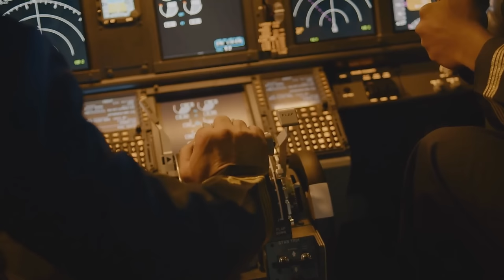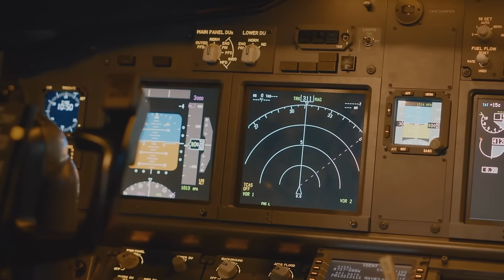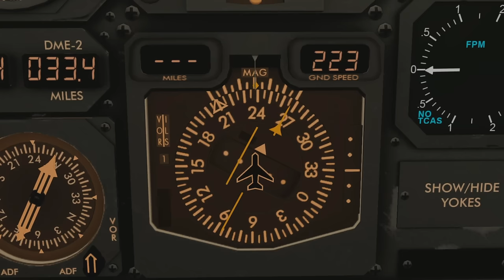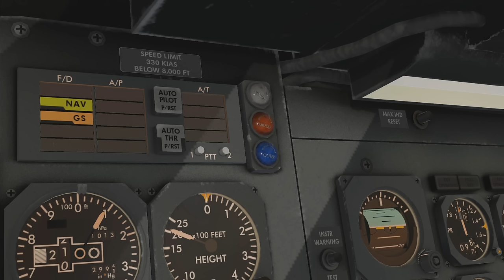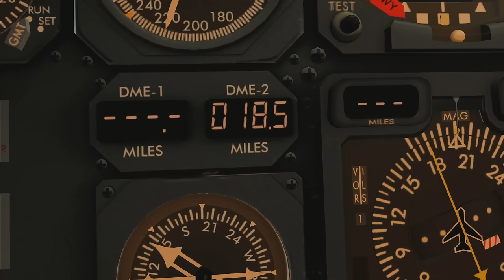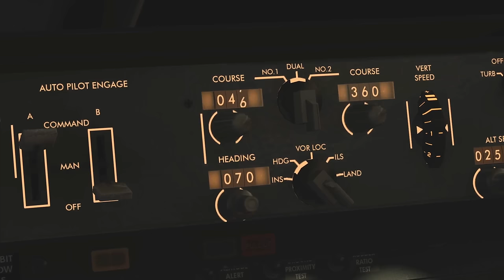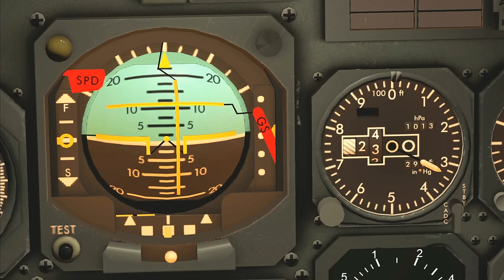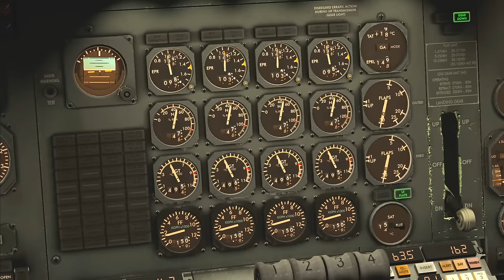Sleepy Pilot Flew Into The Hills (Korean Air Flight 801) - DISASTER BREAKDOWN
When it comes to the operation of an airplane, the one person who holds more authority over a flight than anyone else is the Commander of the Flight, the Captain. We trust that our captains are of the highest proficiency in their piloting skills. We understand that they are well experienced, have received the appropriate training from their respective airlines and so on. Airline captains are well respected people not only in their industry but often even just generally.
The Captain involved in today’s discussion of an Air Disaster was one of those highly regarded and respected pilots, an award winning pilot no less. He was by anyone’s expectation the kind person you’d want to fly your plane, and there’s no catch there he really was an exceptional pilot. But how the disaster of Korean Air Flight 801 unfolded just goes to show how even the most experienced captains are still human and so are limited by their natural bodily processes. This is the story of Korean Air Flight 801. One of the deadliest air disaster to have ever occurred.